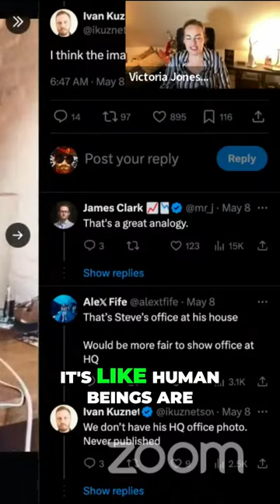The Perennial Battle between Creativity and Organization in the Story of Humanity